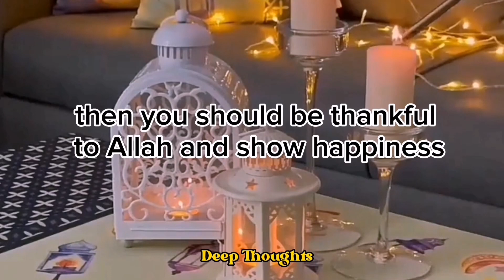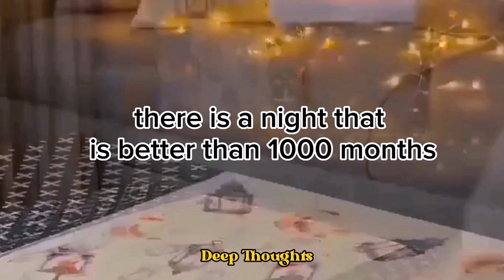🤲❤️Thanks and Happiness in Ramadan ramazan Ramadan mubarak ❣️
ramadan
muslim
ramadan 2021
Thanks and Happiness in Ramadan
ramazan gta
ramazani
na erdh ramazani
Ramazan
ramadan mubarak status
ramadan mubarak decoration ideas
ramadan mubarak card ideas
Ramadan mubarak
fasting ramadan for the first time
Fasting ramadan
Mufti menk
Islamic videos status
Messages of Allah in quran
nouman ali khan lectures
sahil Adeem
mufti ismail
Allah's blessings on us
Allah's mercy
bestislamicvideos
ilovuallah
quran recitation
islam makhachev highlights
Believe in Allah
whatsapp status
islamic whatsapp status
islam is the best
Allah is the best planner